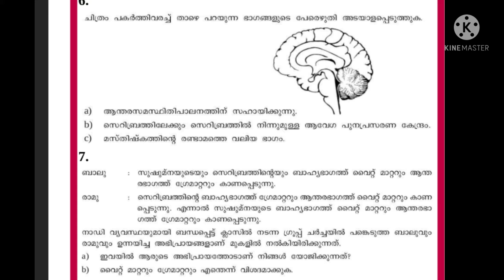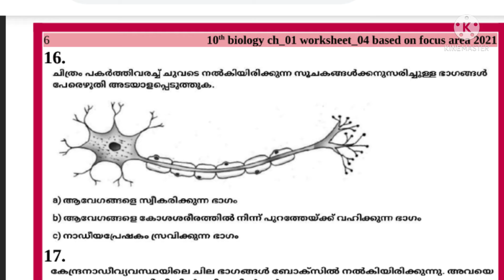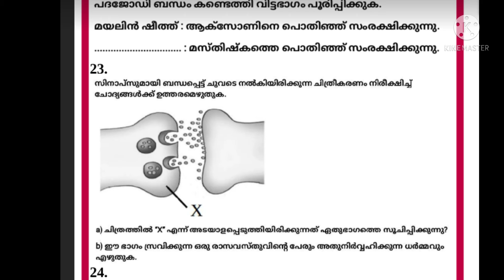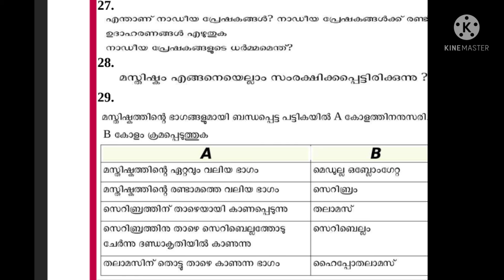Sslc biology first chapter focus area malayalam mediam Izzu shihabvloges